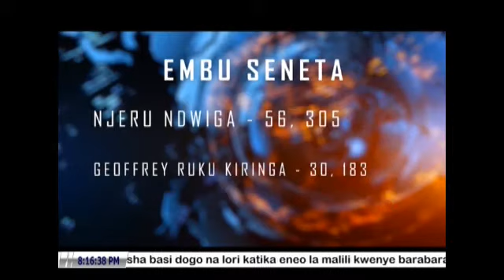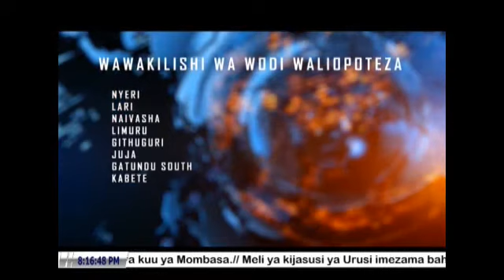MPANDA NGAZI HUSHUKA!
Baadhi ya wanasiasa watajilaumu wenyewe kwa kutofanya kazi ya kuwaridhisha wapiga kura kwa kuanguka kwao. sehemu kadhaa nchini zimeshuhudia mabadiliko kupitia kwa uteuzi kwa kuwapa wanasiasa wageni nafasi na kuwatema vigogo.